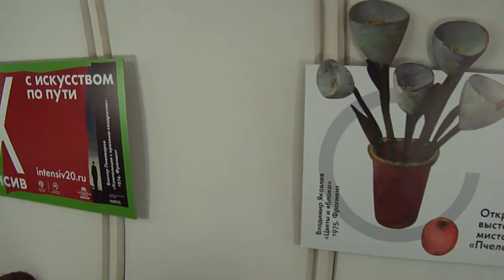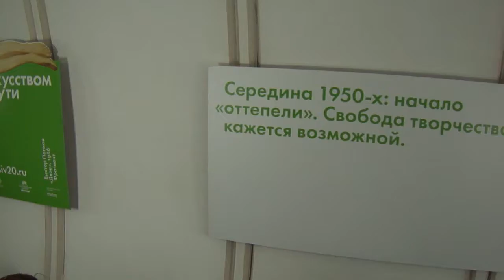Watching art in metro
Riding upstairs by escalator from Park Kultury metro station